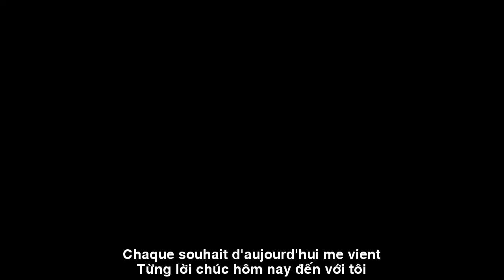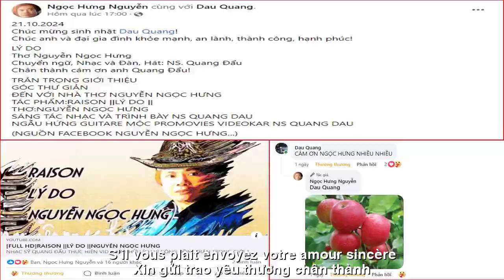[FULL HD]CÁM ƠN NHỮNG YÊU THƯƠNG||MERCI POUR VOTRE AMOUR||CA SỸ HOÀNG LAN-ZA HUY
TÁC PHẨM:CÁM ƠN NHỮNG YÊU THƯƠNG
MERCI POUR VOTRE AMOUR
SÁNG TÁC:NS QUANG DAU
TRÌNH BÀY:CA SỸ HOÀNG LAN-ZA HUY
CÁM ƠN NHỮNG YÊU THƯƠNG
Hôm nay là ngày sinh nhật, bao niềm vui ngập tràn
Lời chúc đến từ khắp nơi, ấm áp trong lòng lan
Bạn bè, người thân yêu thương, cho tôi cảm xúc lạ
Trái tim này xin ghi sâu, lời tri ân thiết tha.
Cảm ơn đời đã cho tôi yêu thương
Cảm ơn người đã cho tôi niềm vui
Từng lời chúc hôm nay đến với tôi
Như ánh nắng mang niềm hạnh phúc ngời.
Cảm ơn những ai luôn bên tôi mãi
Trong phút giây đẹp nhất của cuộc đời
Sinh nhật này, lòng tôi ngập biết ơn
Xin gửi trao yêu thương chân thành.
Từng nụ cười, từng lời ca, xin giữ trong tim này
Dẫu có những ngày mưa giông, yêu thương không nhạt phai
Ngày sinh nhật mang bao niềm vui, hạnh phúc đến đong đầy
Cảm ơn vì tình thương trao tôi trong hôm nay.
Tôi nguyện xin, ngày tháng sau này
Luôn có mọi người cùng tôi sẻ chia
Sinh nhật này, là kỷ niệm khắc sâu
Lòng biết ơn không bao giờ phai màu.
Aujourd'hui c'est mon anniversaire, rempli de tant de joie
Les vœux viennent de partout, chaleureux au cœur de l'orchidée
Les amis et les proches me donnent des sentiments étranges
Ce cœur souhaite exprimer une profonde et sincère gratitude.
Merci la vie de m'avoir donné de l'amour
Merci de m'avoir donné de la joie
Chaque souhait d'aujourd'hui me vient
Comme si la lumière du soleil apportait le bonheur.
Merci à ceux qui sont toujours à mes côtés
Dans les plus beaux moments de la vie
Cet anniversaire, mon cœur est rempli de gratitude
S'il vous plaît envoyez votre amour sincère.
Chaque sourire, chaque chanson, s'il te plaît, garde-le dans mon cœur
Même s'il y a des jours orageux, l'amour ne s'efface pas
Les anniversaires apportent tellement de joie et de bonheur
Merci pour l'amour que vous m'avez donné aujourd'hui.
Je prie, un jour plus tard
Il y a toujours des gens qui partagent avec moi
Cet anniversaire est un souvenir impérissable
La gratitude ne s'efface jamais.
Đường liên kết của video